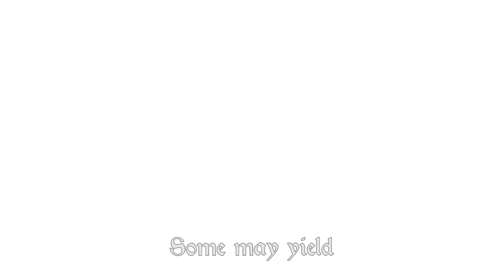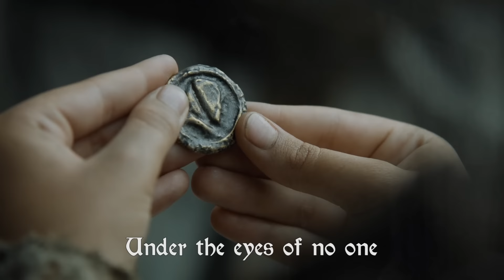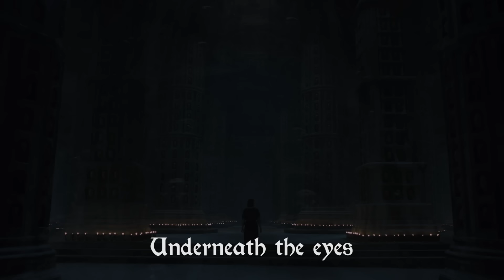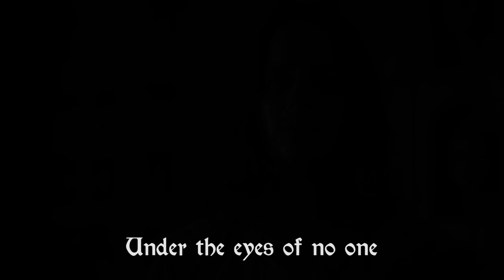GAME OF THRONES ARYA STARK SONG - No One by Miracle Of Sound Ft. Karliene (Folk/Ballad)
Original song inspired by Arya Stark & Game Of Thrones

LYRICS:

No One                     Gavin Dunne 2017

Some may yield
But me I never could be tamed
Through moors and meadows
Cloaked, concealed
Never to forget my name
I walk the shadows

Under the eyes of no one
Fear every face familiar
Wounds of the wolves still open
Back to the weeping walls of winter

Underneath the eyes
Underneath the eyes
Many are the faces
Underneath the eyes
Under every guise
Hold on to my name

Underneath the titan’s shield
Through brooks and bridges
Hunting grounds
Water spilling over steel
This cub grows vicious

Underneath the eyes
Underneath the eyes
Underneath the eyes
Under every guise

Dance of water
Ghosts of form
Blood becomes the mask
Tears of altars
Sight reborn
Taker of the task

Underneath the eyes
Underneath the eyes
Underneath the eyes
Under every guise